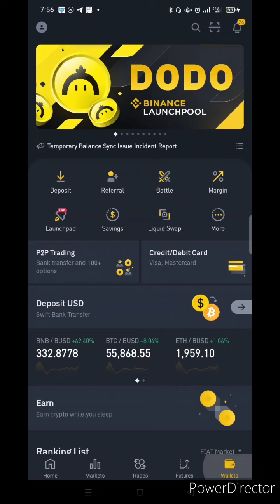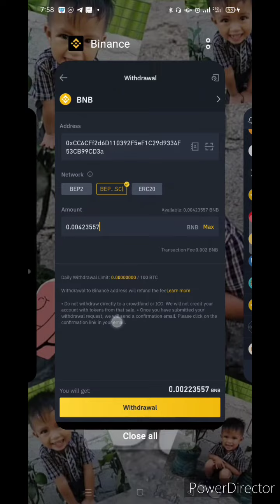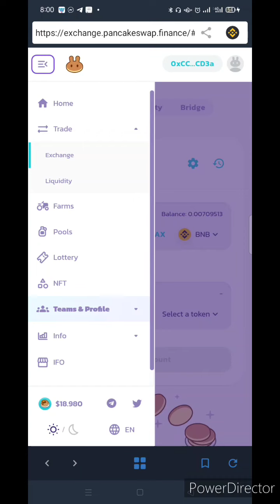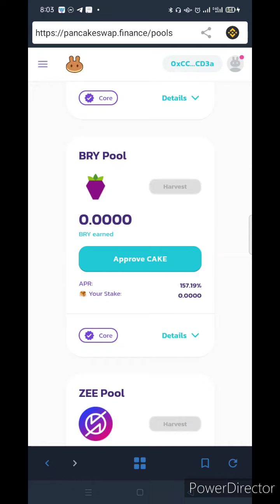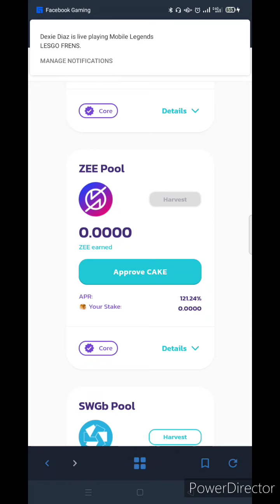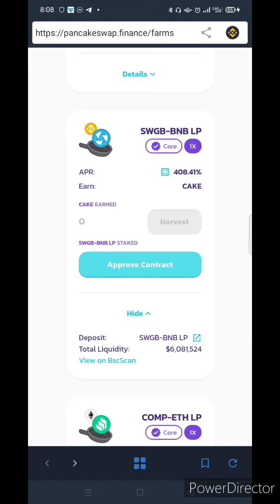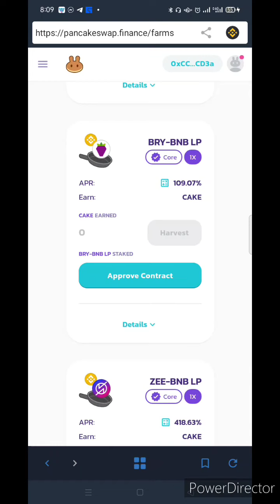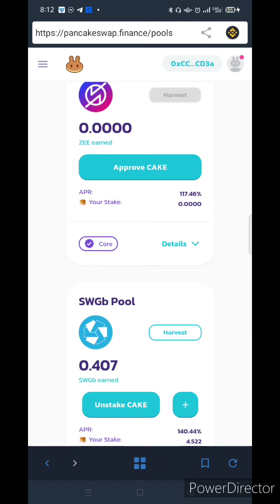Paano magstake ng Cake GAmit ang TRUST WALLET?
Your's truly.
KuraAma